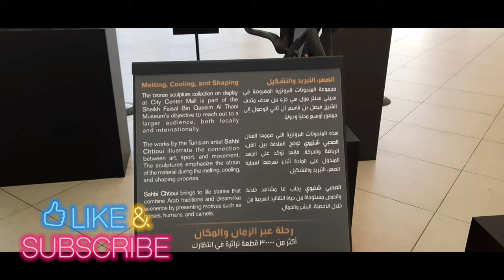The bonzer sculpture collection on display at City center Mall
My dear viewer's In this vedio u can see The bonze sculpture collection on display at City center Mall is a part of the sheikh Feisal bin Qassim Al Thani Museum.